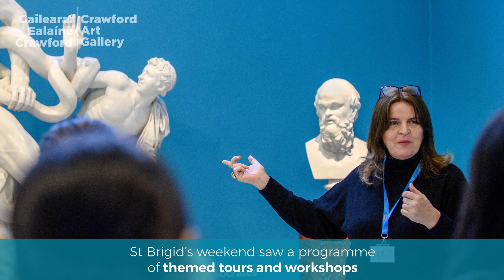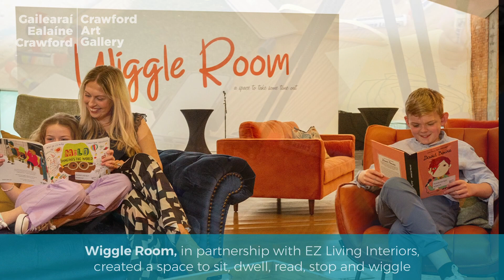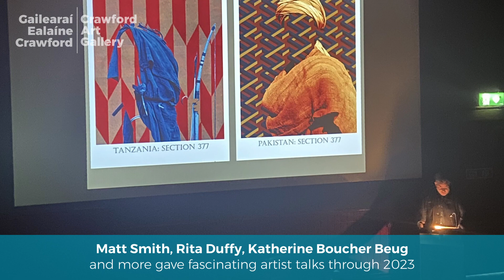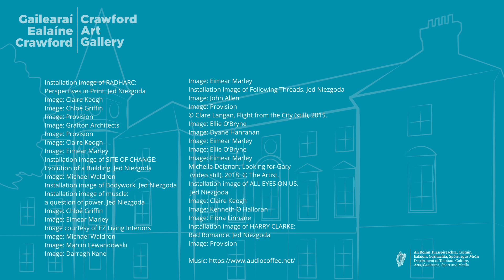Crawford Art Gallery End of Year Highlights 2023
We would like to take this opportunity to wish our visitors a Happy New Year!

2023 has been a busy and dynamic year for Crawford Art Gallery, so why not watch this short video with highlights from across the year! Don’t forgot to share your Crawford Art Gallery 2023 highlight with us!